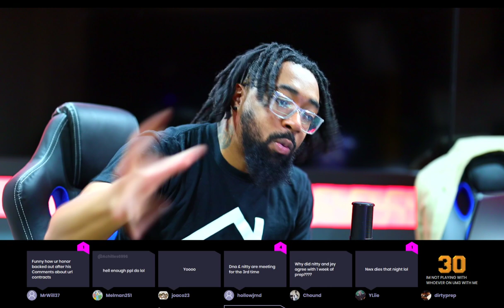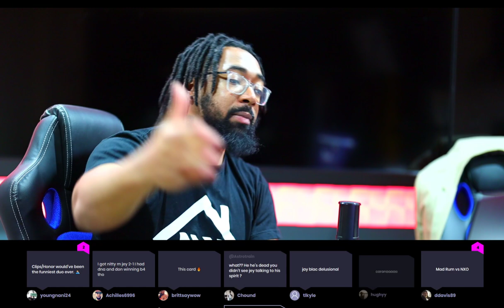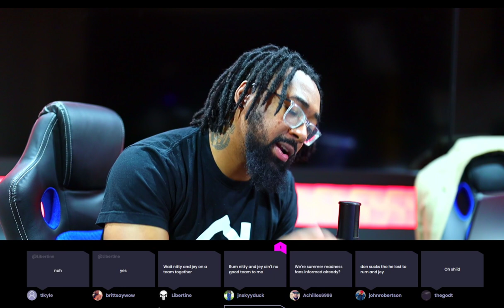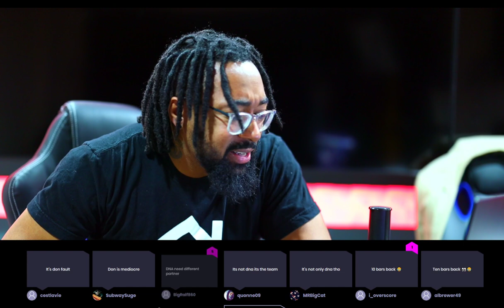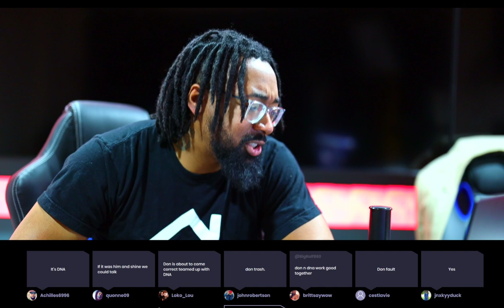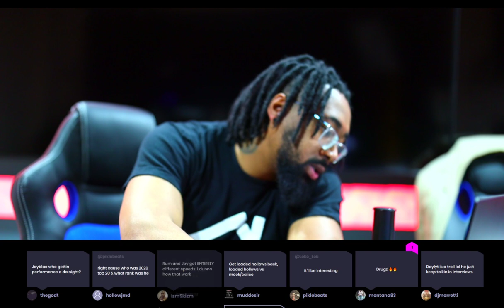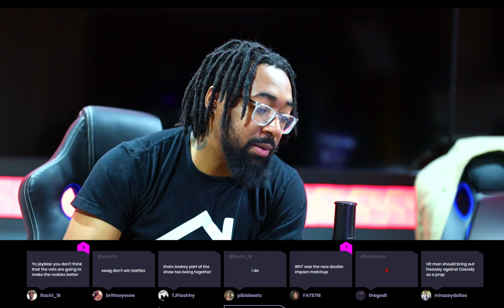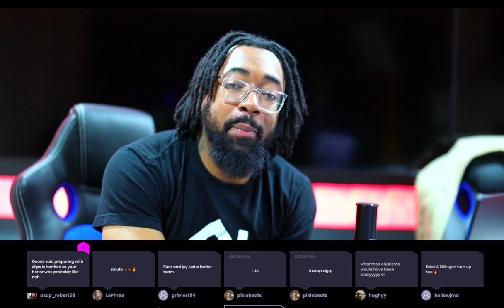RUM NITTY & JEY THE NITEWING VS DNA & DON MARINO - DOUBLE IMPACT 4 - THE NEW BATTLE